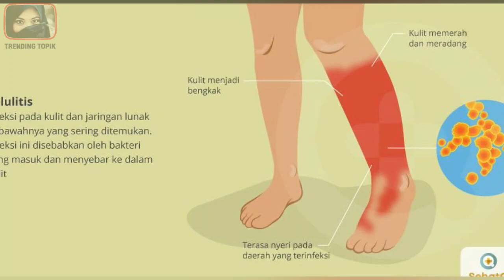ARTIS YANG HIDUPNYA BERUBAH DRASTIS SEUSAI POPULARITASNYA HILANG, GOSIP ARTIS HARI INI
Hai hai hai, selamat datang kembali di channel ini.
Menjadi seorang publik figur pastinya tidak luput dari sorotan publik. semua itu memang sudah bukan hal yang tabu lagi terjadi. Dengan bergantinya waktu ke waktu, banyak dari sebagian artis tanah air yang menghilang begitu saja dari dunia hiburan. ada yang memiliki alasan ingin fokus mengurus anak, ada pula yang diakibatkan lantaran dirinya sudah tidak populer lagi. bahkan ada lho guys, yang tenar dalam sejam kemudian hilang bak ditelan bumi. Mungkin ada idola kalian disini, yuk pantengin vidionya.

hai sobat sekalian selamat datang di channel channel trending topik.
di channel ini kami akan membahas seputar tentang gosip artis terbaru dan berita artis hari ini
dan tak lupa juga tentang berita terkini yang tentunya asyik dan menarik buat kalian semuanya.

selain itu kami juga membahas tentang berita artis terbaru hari ini di indonesia, dan tak lupa juga
tentang berita terbaru,berita terkini yang lagi hangat di hari ini. semoga menyaksikan sobat sobat sekalian...